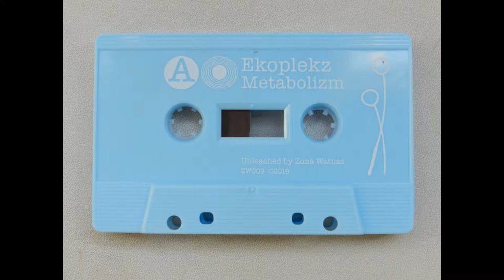Ekoplekz - Transfuse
With 'Metabolizm' Ekoplekz delivers a biologically themed release for Zona Watusa. On this nutrient packed 7-tracker peristaltic pulses are intertwined with dubbed out layers of what sounds like a Cylon's borborygmi, thus highlighting another unique sonic range of Ekoplekz' vast musical palette.

All music by Nick Edwards
Artwork by Hollisart